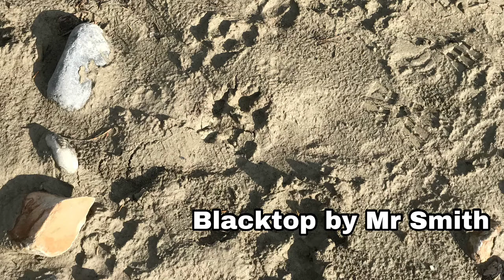Blacktop by Mr Smith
Soundtrack music downland Blacktop by Mr Smith here